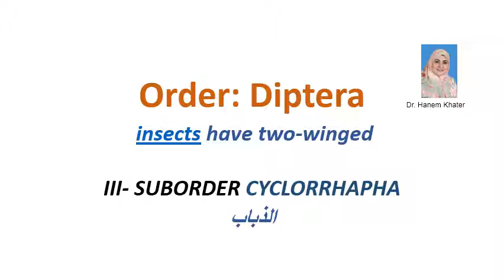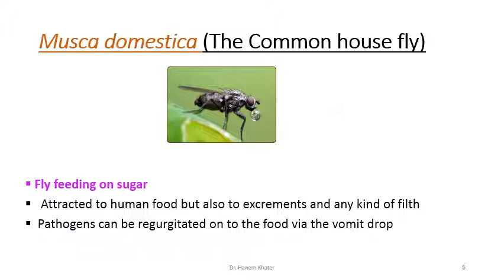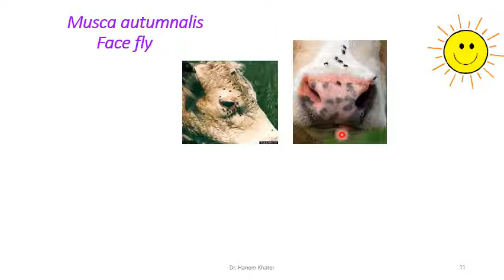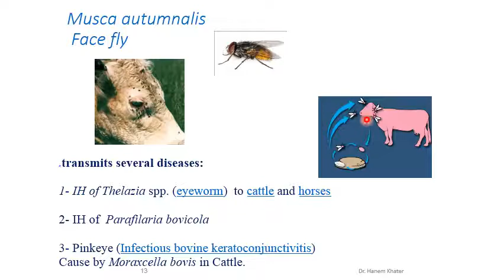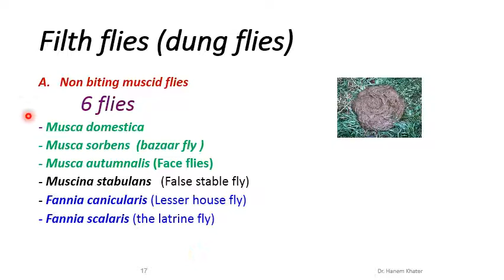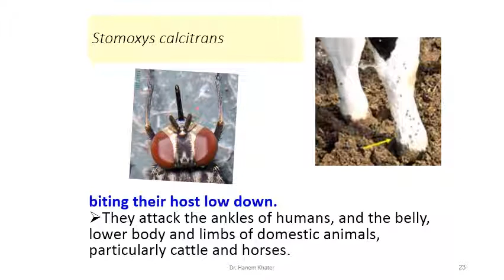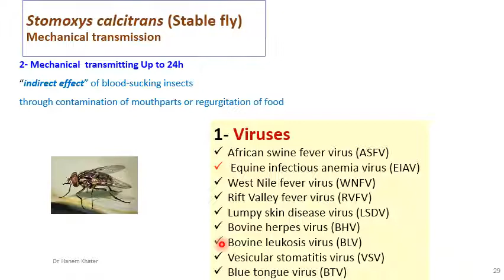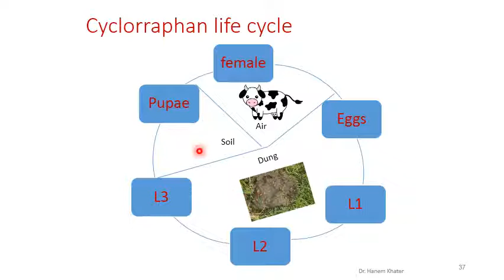Entomology, Family: Muscidae (flies الذباب). Dr. Hanem Khater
Entomology, Order: Diptera; Family:  Muscidae
Biting flies
Non-biting flies

Dr. Hanem Khater